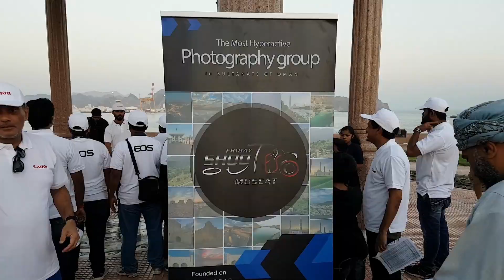Scott Kelby Photowalk 2018 | Muscat, Oman | FSO Muscat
Shot on Samsung Galaxy S7 Edge

Event
Scott Kelby Worldwide Photowalk | October 6, 2018

On the first Saturday of October each year, photographers and enthusiasts around the world get out their cameras and meet up at a designated location in their town to walk around and take photographs, socialize, make new friends, win prizes, and be a part of a great cause during Scott Kelby’s Worldwide Photowalk®.

Date/Time
Saturday, October 6th, 2018 | 5:30am - 8:30am

Location
Muttrah Corniche, Muscat, Sultanate of Oman

Organized by
FSO Muscat

Canon